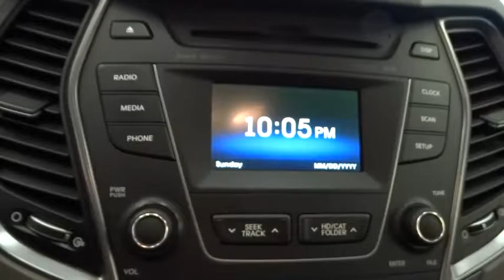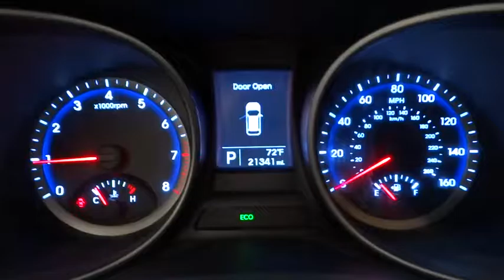2016 HYUNDAI SANTA FE Reno, Carson City, Northern Nevada, Sacramento, Roseville GU143991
2016 HYUNDAI SANTA FE
2016 HYUNDAI SANTA FE AWD 4DR SE - Stock#: GU143991 - VIN#: KM8SMDHF5GU143991

CARFAX 1-Owner, Hyundai Certified, Excellent Condition. EPA 24 MPG Hwy/18 MPG City! 3rd Row Seat, Heated Seats, iPod/MP3 Input, CD Player, Onboard Communications System, Satellite Radio, All Wheel Drive, Alloy Wheels, Rear Air READ MORE!br /br /SHOP WITH CONFIDENCEbr /CARFAX 1-Owner 10-Year/ 100,000 mile powertrain limited warrantty, 10-Year/Unlimited mileage roadside assistance & 1st-Day Rental Car reimbursement for covered repairs, 150-Point Inspection and Reconditioning, 24-Hour Roadside Assistance, Towing/Rental/Travel Breakdown Benefits, Carfax Vehicle History Report br /br /KEY FEATURES INCLUDEbr /Third Row Seat, All Wheel Drive, Rear Air, Heated Driver Seat, Back-Up Camera, Satellite Radio, iPod/MP3 Input, CD Player, Onboard Communications System, Aluminum Wheels, Heated Seats Rear Spoiler, MP3 Player, Keyless Entry, Privacy Glass, Steering Wheel Controls. Hyundai SE with Night Sky Pearl exterior and Gray interior features a V6 Cylinder Engine with 290 HP at 6400 RPM*. Non-Smoker vehicle. br /br /EXPERTS RAVEbr /Edmunds.com explains The front seats are comfortable for longer drives, with enough adjustments to accommodate drivers of all sizes. Second-row passengers will also find the quarters to their liking, with a wide range of recline angle and plenty of head- and legroom. Great Gas Mileage: 24 MPG Hwy. br /br /MORE ABOUT USbr /Lithia Hyundai of Reno sells new Hyundai's, certified pre-owned Hyundai's, and used cars, trucks, and SUV's! We have excellent finance options as low as 0% on select models, in addition to all avilable Hyundai incentives and rebates! We also specialize in second chance financing! We are located in Northern Nevada at 2620 Kietzke Ln. Reno br /br /Price does not include $449 Dealer doc fee, taxes, and license fees. Price contains all applicable dealer incentives and non-limited factory rebates. You may qualify for additional rebates; see dealer for details.br / Some of our used vehicles may be subject to unrepaired safety recalls. Check for a vehicle's unrepaired recalls by VIN